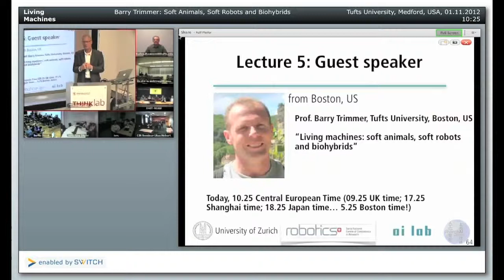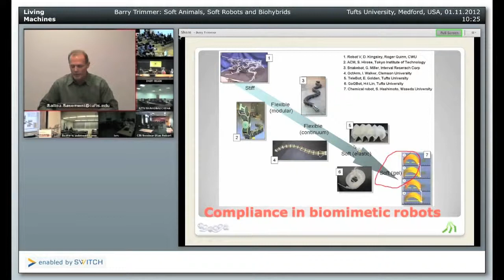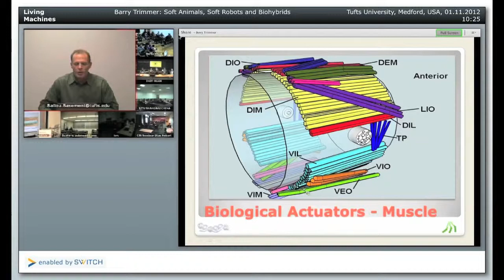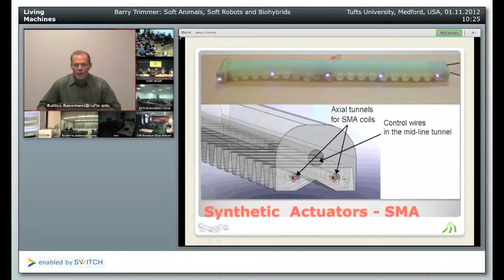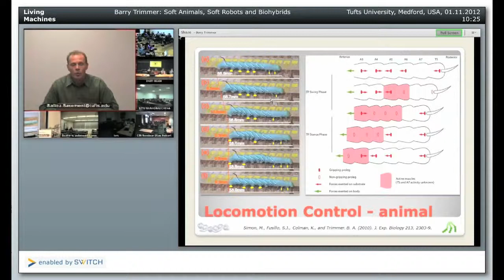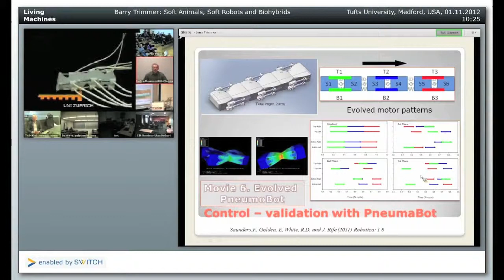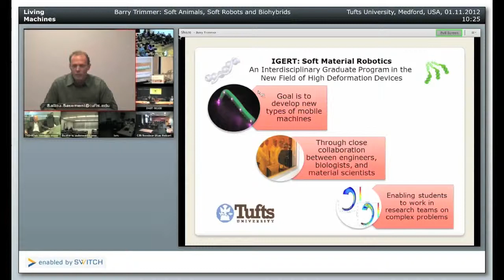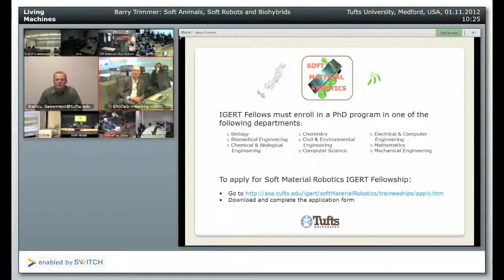Living Machines -- Soft Animals, Soft Robots and Biohybrids [SHAIL 2012]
This is the second part of "Design Principles for Intelligent Systems" ShanghAI Lecture given by Rolf Pfeifer.

In this lecture, Barry Trimmer from Tufts University gives a guest presentation about soft robotics.